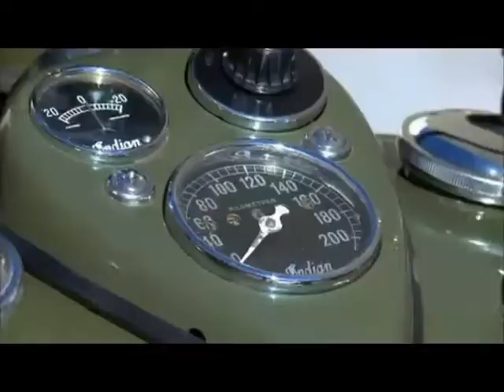TRATO FEITO Moto Indian da Segunda Guerra Mundial